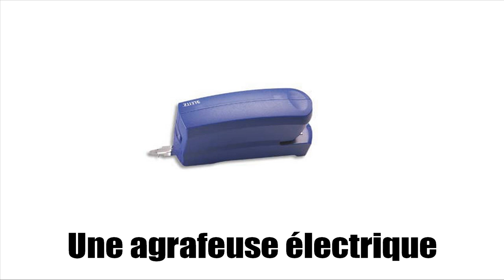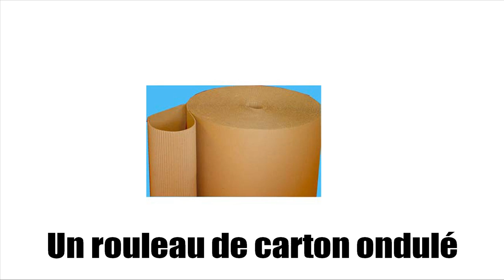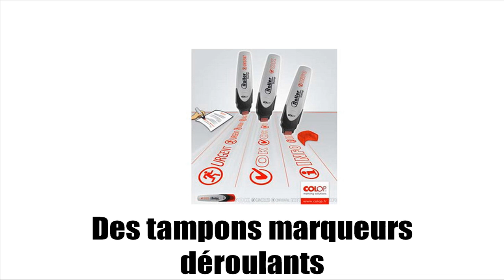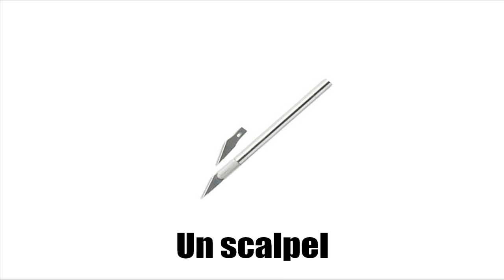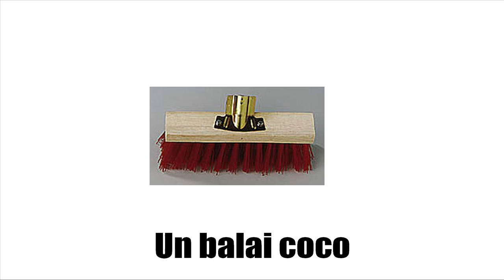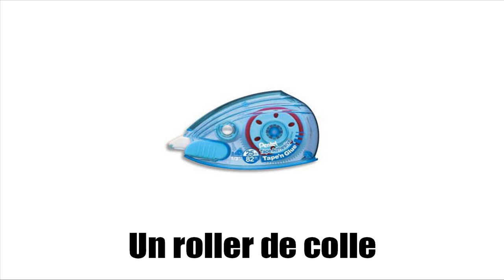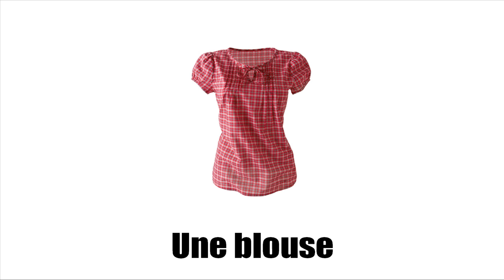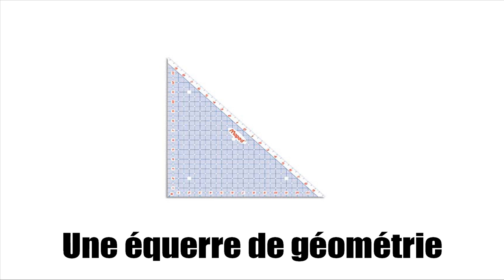Francouzsky lekce # Vocabulaire #2